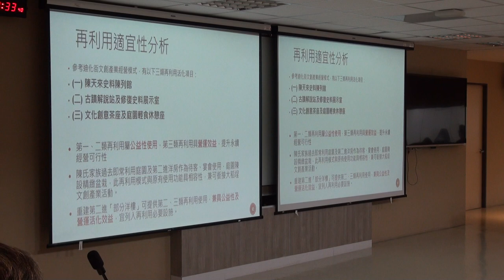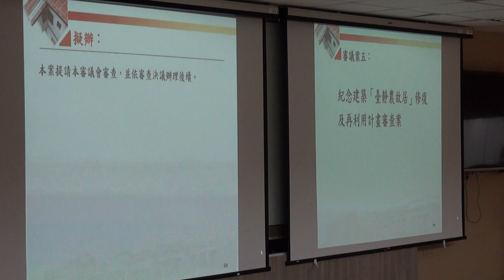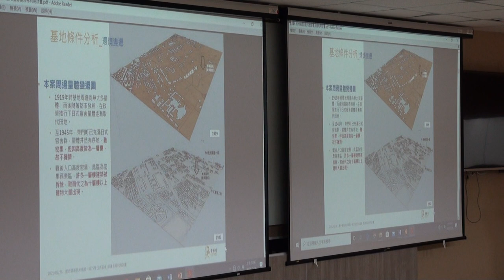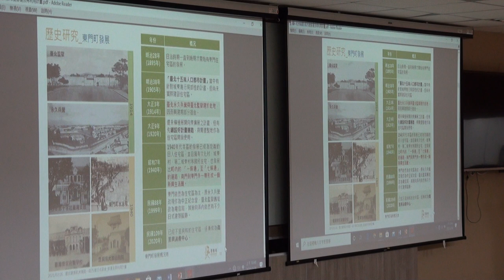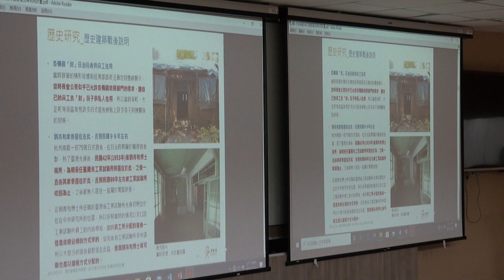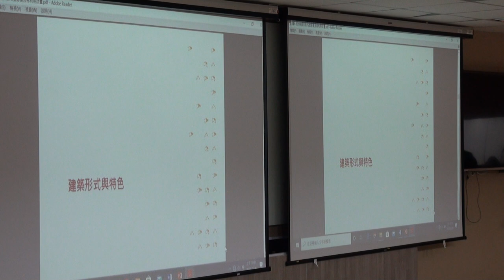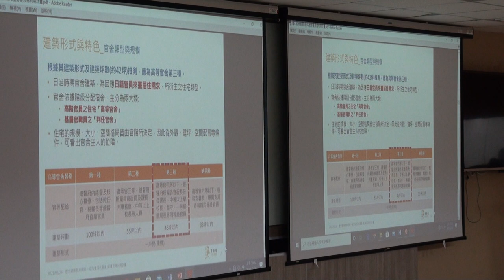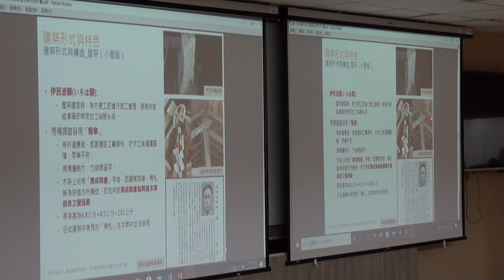臺北市政府古蹟歷史建築紀念建築聚落建築群考古遺址史蹟及文化景觀審議委員會第134次PART3